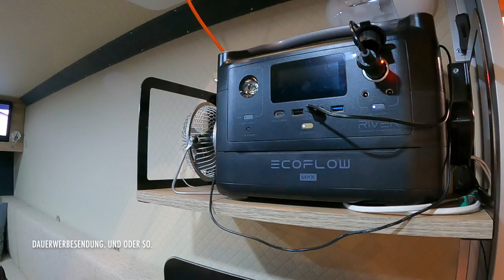Caravan Salon 2022 - 7even50 Wohnwagen im Kofferanhänger - 2 Personen Wohnwagen | Happy Camping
Servus Happys.

Es ist so weit - der Caravan Salon 2022 in Düsseldorf hat seine Pforten geöffnet und wir halten für Euch die Kamera hoch. Heute dürfen wir Euch den einen ganz besonderen Wohnwagen aus dem Hause 7even50 vorstellen - einer kleinen Wohnwagen Manufaktur aus dem schönen Hessen. Hier werden Kofferanhänger nach Kundenwunsch zu kleinen aber feinen Wohnwagen umgebaut... Wie genau dies geschieht, seht Ihr in diesem Video.

▬ Mein Equipment ▬▬▬▬▬▬▬▬▬▬▬▬▬▬
GoPro Hero 5 black*
Insta360 ONE 360 Grad Kamera*
DJI Spark FlyMore Combo Drohne*

Damit hilfst Du mir, diesen Channel etwas finanziell zu unterstützen (für neues Film Equipment oder auch um Produkte zu bezuschussen, die ich hier vorstellen möchte).